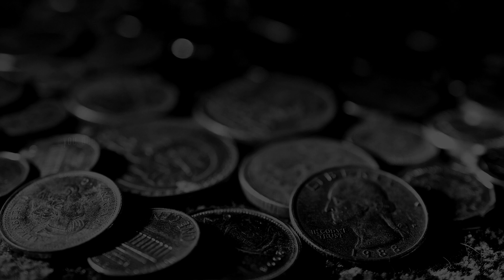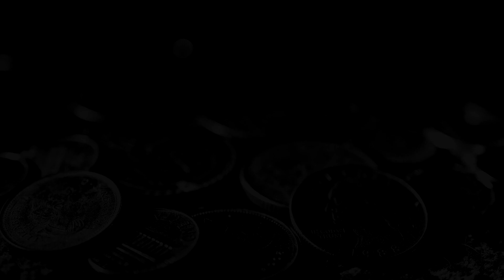WEST HAM UNITED ⚽ WATFORD ➢ gameplay ✦ full hd ✧ pc ✧ 100 ✦ 60 fps